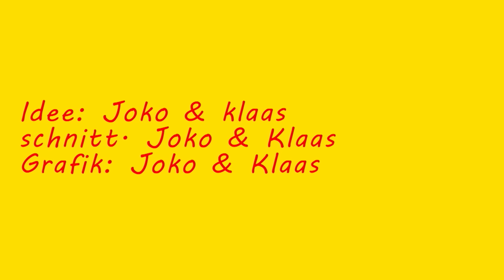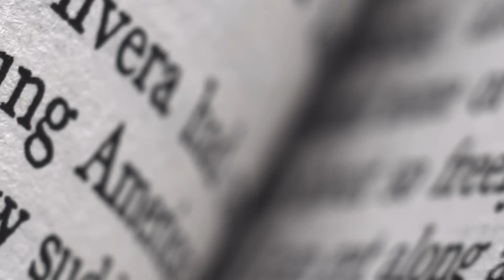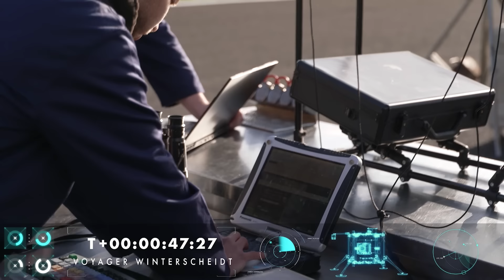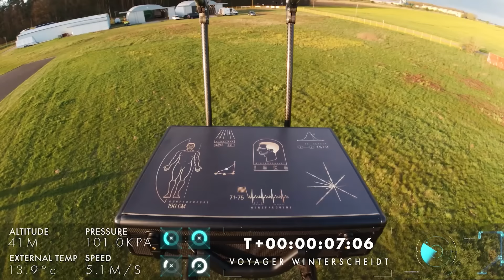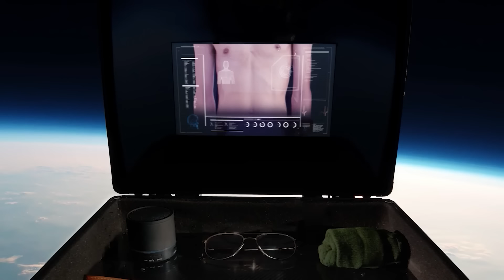Botschafter der Erde: Joachim Winterscheidt VoyagerWinterscheidt | Joko & Klaas 15 Minuten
Der unendliche Weltraum ist für uns Menschen seit jeher ein großes Mysterium. Existiert dort draußen intelligentes Leben? Für eine potenzielle Kontaktaufnahme schickte ein internationales Forschungsteam vor 45 Jahren einen Datenträger ins Weltall, der die wichtigsten Informationen über uns Menschen bereithält. Musik von Bach, Mozart und Chuck Berry, Bilder von wissenschaftlichen Erkenntnissen, von Tieren und eben auch von uns Menschen.
Doch was denken Außerirdische, wenn sie 45 Jahre alte Informationen über uns erhalten? Es ist an der Zeit, den Aliens zu zeigen, wer die Menschen des 21. Jahrhunderts wirklich sind. Zum Glück hat sich Klaas Heufer-Umlauf dieser Aufgabe angenommen und schickt einen repräsentativen Erdenbürger voraus, der perfekt geeignet ist, Vertrauen bei den Außerirdischen zu wecken: den besten Menschen des Planeten, den Heiland Joachim Winterscheidt.